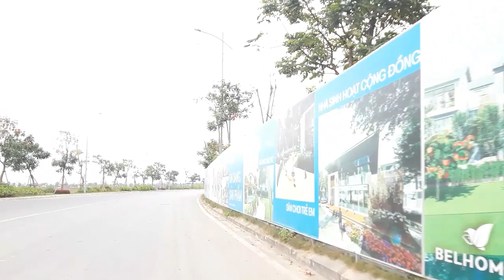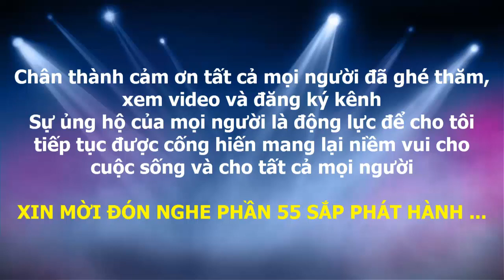Tuyển tập truyện cười ngắn – phần 54